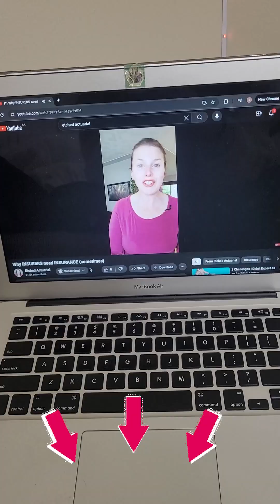The Titanic’s Massive Insurance Coverage Explained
Did you know the Titanic was insured for the modern equivalent of $145 million? 🤯 When it sank, it became one of the costliest marine disasters of its time.

Here’s the wild part: the Titanic was co-insured by 70 different insurers! Why so many? It helped spread the risk—so no single insurer was crushed by the massive loss. Smart, right?

But even then, they massively underestimated the risk because, well, “unsinkable.”

And here’s a thought—did any of those insurers use reinsurance to protect themselves too? If you’re curious about reinsurance and how it works, check out the linked short to dive deeper!